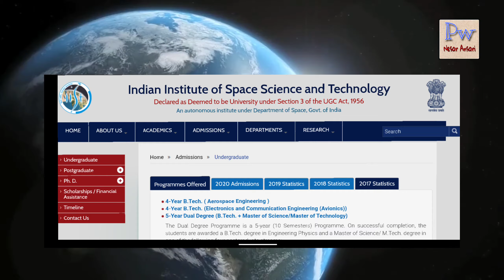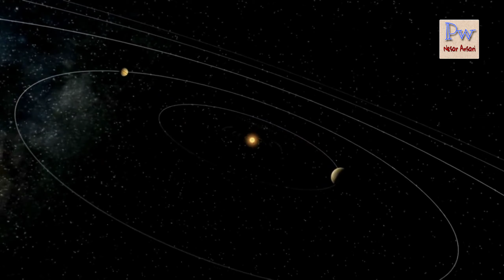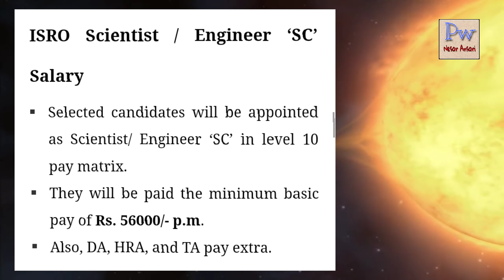How to become scientist in ISRO | Career option after 10/12th | Must watch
Hey guys
iss video me maine btaya hai ki aap Isro kaise join kar sakte .10/12th ke baad kya karna chahiye isro join karne ke liye ...
Aap mehnat karte rahe. isro jarur join karenge.

Previous videos.